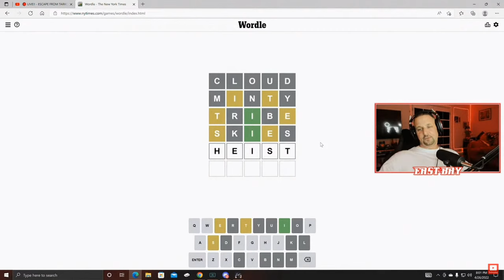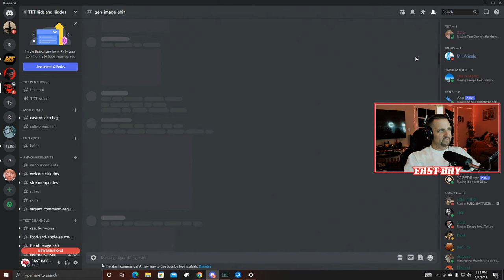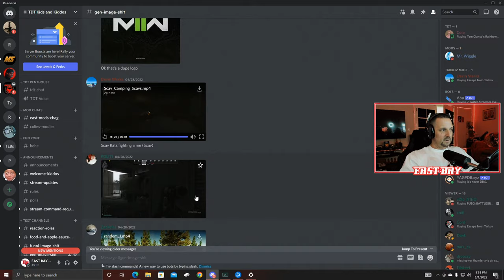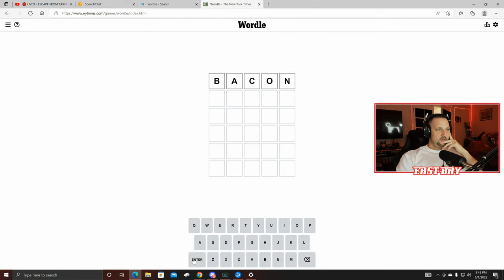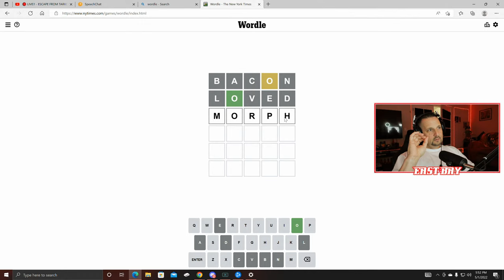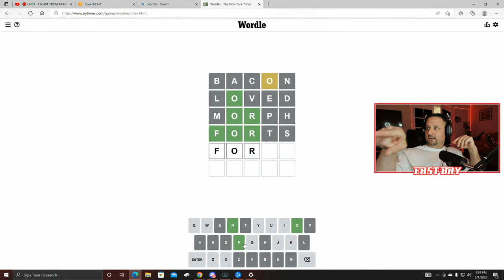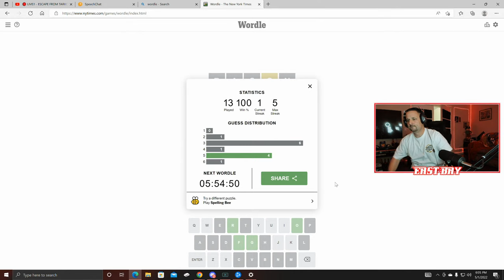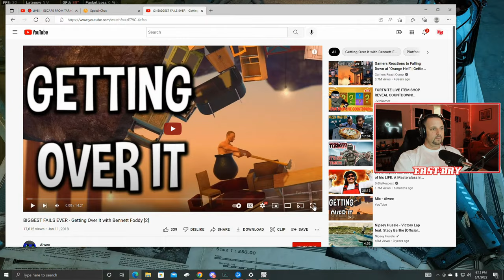🔴 LIVE!! - ESCAPE FROM TARKOV - BUT FIRST WARZONE TO GET ME PISSED!!